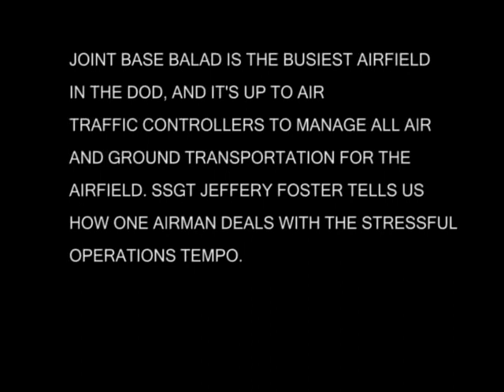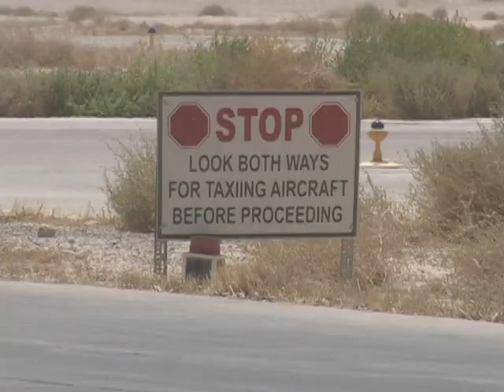Balad Control Tower Airmen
news story of control tower airmen in iraq